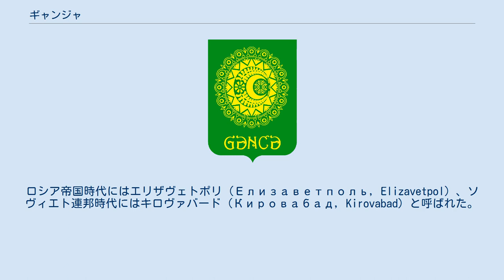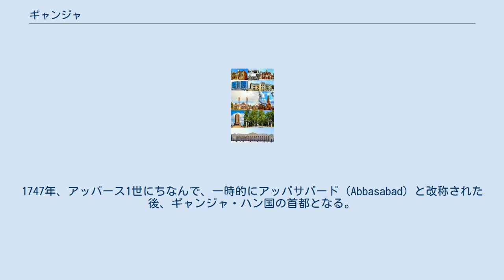ギャンジャ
ギャンジャ(アゼルバイジャン語: Gəncə、 ゲンジェ、ガンジャとも)は、アゼルバイジャン共和国の都市。
人口は約30万人で、首都バクーに次ぐ、アゼルバイジャン第2の都市である。
ロシア帝国時代にはエリザヴェトポリ（Елизаветполь, Elizavetpol）、ソヴィエト連邦時代にはキロヴァバード（Кировабад, Kirovabad）と呼ばれた。
 ギャンジャ国際空港があり、空路で首都バクーなどと結ばれている。
ニザーミーの生地としても知られ、1991年に建設されたニザーミー廟がある。
 5世紀ごろに建設された。
ギャンジャという名称については、ペルシア語の ganj ( گنج 「宝物」の意）が語源であるという説が有力。
 この地方の商業・文化の中心として栄えたが、1139年の地震、1231年のモンゴル人の来襲により衰退した。
サファヴィー朝の支配下で復興する。
1747年、アッバース1世にちなんで、一時的にアッバサバード（Abbasabad）と改称された後、ギャンジャ・ハン国の首都となる。
第一次ロシア・ペルシア戦争にロシアが勝利した後、1813年10月、ゴレスターン条約によってロシア帝国に併合され、アレクサンドル1世の妻エリザベータにちなんでエリザベトポルと改称。
 1918年、バクーが赤軍から奪還されるまでのあいだ、一時的にアゼルバイジャン民主共和国の首都となる。
1920年にソヴィエト権力がアゼルバイジャンに樹立されると、町の名はギャンジャに戻された。
1935年、スターリンは革命家セルゲイ・キーロフにちなんで町の名をキロヴァバードと改めた。
1991年、アゼルバイジャンの独立にともない、町の名は再びギャンジャに戻された。